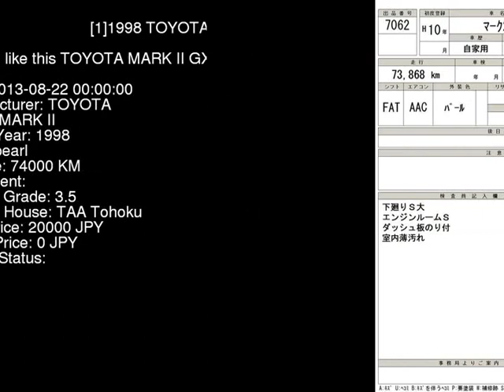1998 TOYOTA MARK II GX100 - Japanese Used Car For Sale Japan Auction Import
1998 TOYOTA MARK II  GX100 - Japanese Used Car For Sale Japan Auction Import GX100,TOYOTA,MARK_II,jdmvip,vip,jdm,cars,japan,jdmvip.com,japanesecars,usedcars Japanese Used JDM Car For Sale At Auction in Japan for Import